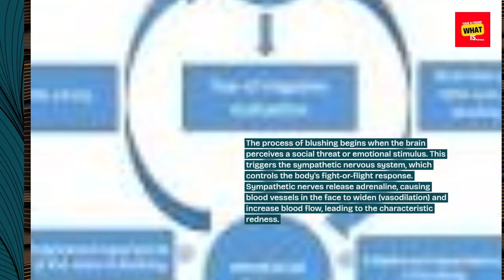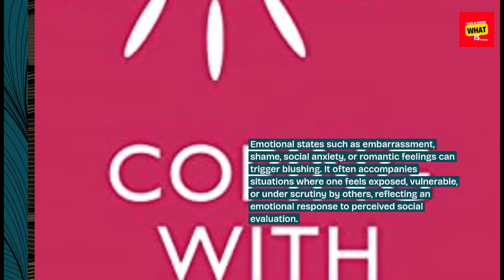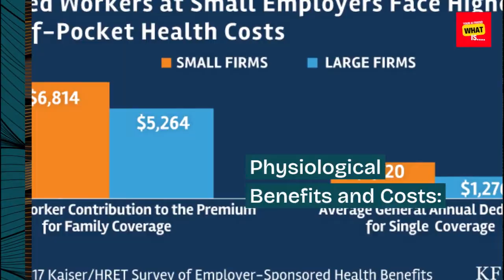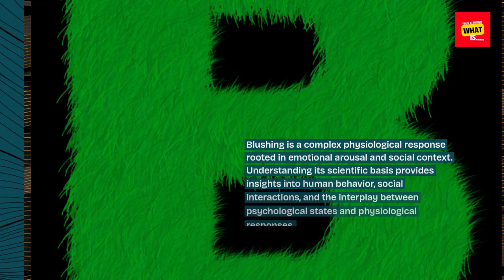What is the Science Behind Blushing?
Explore the biological mechanisms that cause blushing, including the role of the sympathetic nervous system and emotional triggers.